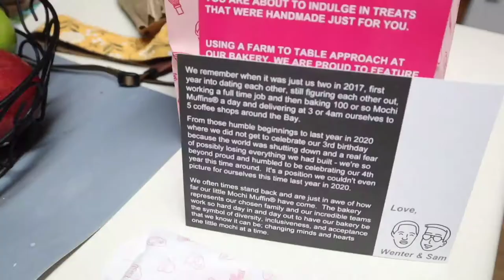HOW I EAT HOT POT AS A PICKY EATER IN AURORA, COLORADO (MUKBANG + FOOD VLOG)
watch me eat hot pot from Aki Hot Pot and a mochi donut haul from third culture bakery in Aurora, Colorado

Locations
Aki Hot Pot (Aurora, CO)
Third Culture Bakery (Aurora, CO)

MY CHANNEL☆
This is a motherhood & lifestyle channel. You'll mainly see anything pertaining to the mommy life as well as food, traveling, life in Colorado, and unboxing/hauls.

☆BIO☆
I'm Filipino American and married to a Korean American. We live in Colorado and plan to stay for a few more years. We have one two year old boy and expecting our second child!

☆MUSIC☆